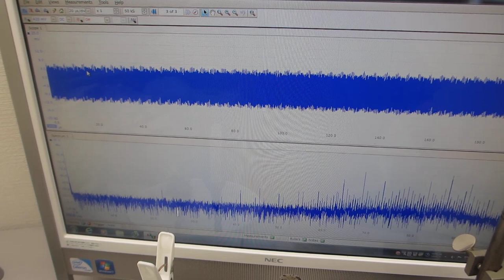セラミック容器の音響特性を利用した超音波発振制御実験（超音波システム研究所）